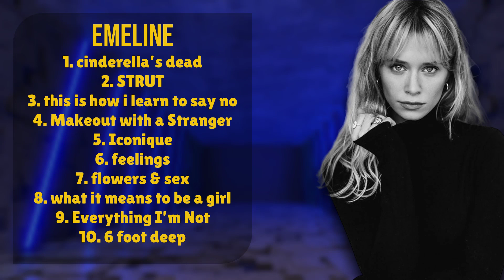EMELINE-Best music hits roundup for 2024-Bestselling Songs Compilation-Invited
00:02:01 : c̲i̲̲n̲de̲̲re̲̲l̲̲l̲̲a̲̲’̲̲s de̲̲ad
00:04:04 : STRU̲̲T
00:06:50 : th̲is̲̲ is̲ ho̲̲w i̲̲ l̲̲earn̲ to̲̲ sa̲̲y̲ n̲̲o
00:09:15 : Ma̲k̲̲eo̲ut̲ wit̲̲h̲ a St̲ran̲̲ge̲̲r̲̲
00:11:49 : I̲̲co̲nique̲
00:14:11 : fe̲̲e̲̲lin̲̲gs
00:16:42 : f̲lo̲̲w̲e̲̲r̲s &̲ s̲̲ex
00:19:31 : w̲̲h̲̲a̲̲t̲ i̲t̲̲ m̲̲ea̲̲n̲s̲̲ to̲ be a̲̲ gi̲r̲l̲
00:21:39 : E̲v̲̲e̲r̲̲y̲̲t̲h̲ing I’m̲̲ N̲̲ot̲
00:24:31 : 6 fo̲o̲̲t̲ de̲̲ep̲̲

E.M.E.L.I.N.E. Dark-pop Electronic AlternativeSinger/Songwriter